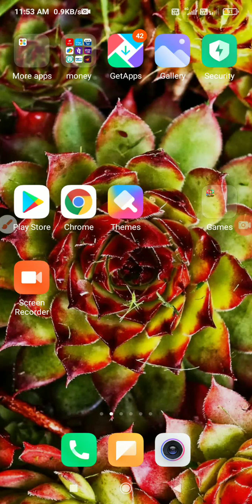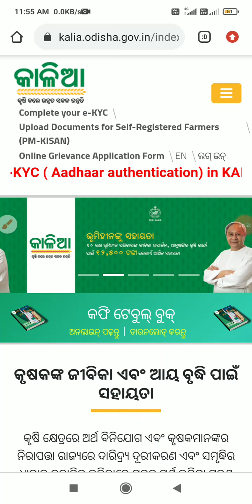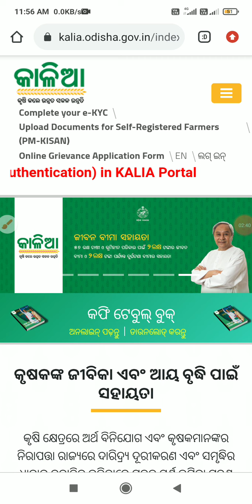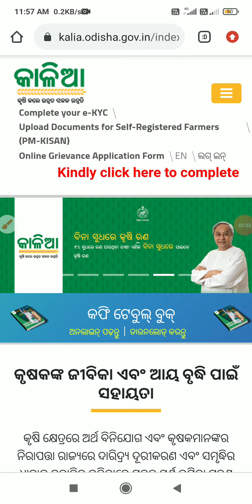KALIA YOJANA EKYC PROCESS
KALIA YOJANA EKYC
KALIA EKYC APPLICATION
EKYC OF KALIA
NEW UPDATE OF KALIA
KALIA YOJANA EKYC NEW UPDATE